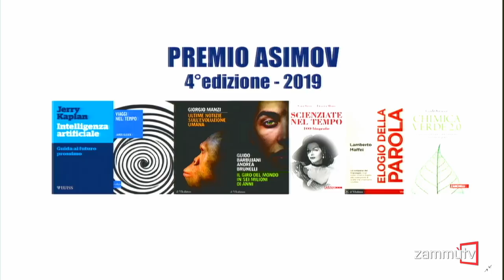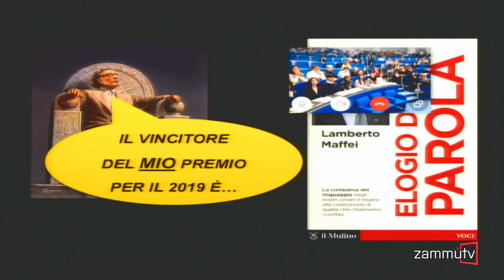Premio Asimov 2019 | UniCt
Giorno 13 aprile 2019 verrà annunciato a L'Aquila, presso il Gran Sasso Science Institute (GSSI), e in contemporanea presso le altre 10 sedi italiane consorziate, il vincitore della 4 edizione del Premio Asimov per l'editoria scientifica divulgativa.

L'iniziativa intende avvicinare le giovani generazioni alla scienza attraverso la lettura critica di opere di divulgazione scientifica.
Tra gli organizzatori anche DFA, INFN Sez. CT, INFN- LNS e CSFNSM (referenti i Proff. Silvio Cherubini, Anna Gueli, Cettina Maiolino, Alessia Tricomi)

Programma:

10:00 Inizio della cerimonia
10:15 Saluti dei rappresentanti delle Istituzioni organizzatrici
10:45 Scambio di saluti in diretta Internet con le altre 10 sedi regionali
11:00 Presentazione dei libri finalisti del Premio Asimov da parte degli studenti autori delle migliori recensioni
12:15 Collegamento in diretta con la sede del GSSI per l'annuncio del vincitore del Premio Asimov 2019
12:20 Consegna dei diplomi e dei gadget agli studenti vincitori e menzionati
13:00 Conclusione della cerimonia